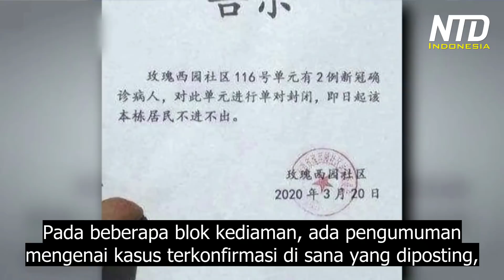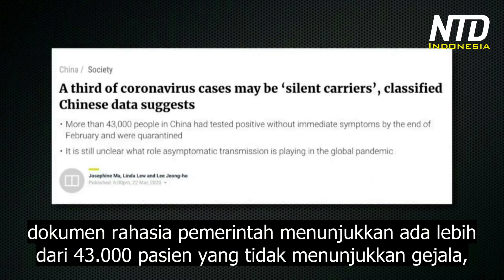Demi Menjaga Angka Kasus Infeksi COVID-19 Baru Tetap Nol, Warga Wuhan Harus Mengalami Ini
Selama 4 hari terakhir, Wuhan telah melaporkan 0 kasus terkonfirmasi virus PKT, namun satu warga di Wuhan memberitahu kami bahwa di 2 lingkungan di wilayah kediamannya, ada kasus terkonfirmasi, namun siapapun tidak diperbolehkan untuk melaporkannya.

Orang itu menambahkan bahwa siapapun yang mencoba melaporkannya harus bertanggung jawab, jadi orang-orang tetap diam. Dia yakin bahwa satu-satunya cara untuk mengubah status quo adalah ketika rejim komunis runtuh. Karena dia mengatakan bahwa orang-orang Tiongkok kini telah dicuci otak hingga begitu parah, dan berubah hingga di luar imajinasi orang-orang di luar daratan.

Dalam beberapa hari terakhir, beberapa blok kediaman membatalkan penguncian, dan kemudian mereka dikunci kembali. Pada beberapa blok kediaman, ada pengumuman mengenai kasus terkonfirmasi di sana yang diposting, dan mengingatkan para warga untuk berhati-hati.

Jadi apa alasan dibalik semua ini? Sumber kami memberitahu bahwa otoritas Wuhan, mengatakan bahwa semua perusahaan milik pemerintah hanya boleh kembali beroperasi, setelah 14 hari berturut-turut tidak ada kasus terkonfirmasi baru. Orang-orang mematuhi, sehingga mereka bisa kembali bekerja, tidak peduli bagaimana situasi sesungguhnya.

Di Tiongkok, tes darah sangat cepat, dengan hasil tes tersedia setelah 15 menit, dan juga murah. Berharga di bawah 300 Yuan, atau sekitar 40 Dolar (Rp. 659 ribu). Tes itu juga terbukti memiliki tingkat akurasi yang tinggi. Namun tiba-tiba beberapa rumah sakit di Wuhan, berhenti melakukan tes itu dalam beberapa hari terakhir. Seorang dokter di Wuhan memberi tahu temannya, bahwa hal ini sudah bukan masalah medis namun adalah politis.

Menurut laporan dari South China Morning Post pada 22 Maret, dokumen rahasia pemerintah menunjukkan ada lebih dari 43.000 pasien yang tidak menunjukkan gejala, telah terinfeksi virus PKT di Tiongkok, namun mereka tidak dimasukkan dalam angka resmi.

Seorang profesor epidemiologi menular Universitas Hokkaido, Jepang. Menemukan dalam penelitiannya bahwa sekitar 30% pasien yang didiagnosa memiliki virus PKT, adalah tidak menunjukkan gejala.

WHO mengklasifikasikan semua orang yang dites positif virus PKT sebagai kasus yang terkonfirmasi. Baik mereka menunjukkan gejala ataupun tidak.

Korea Selatan melakukan hal yang sama.

Namun pada 29 Januari, Komisi Kesehatan Nasional Tiongkok membuat pernyataan tegas, bahwa kini, para pasien akan dibagi menjadi kasus diduga, terkonfirmasi, dan positif.

Dan pasien dengan gejala ringan atau tanpa gejala, akan dilaporkan sebagai kasus positif, namun tidak akan dimasukkan dalam kasus terkonfirmasi.

Studi di Jerman, Belanda, Kanada dan yang lainnya, telah menemukan bahwa pasien tanpa gejala ini, masih bisa menyebarkan virus. Jadi mengapa tidak memasukkan mereka?